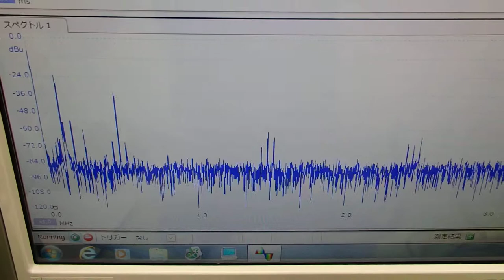ＬＣＰ樹脂容器を利用した超音波実験 ultrasonic-labo